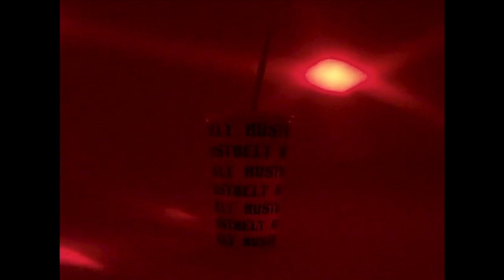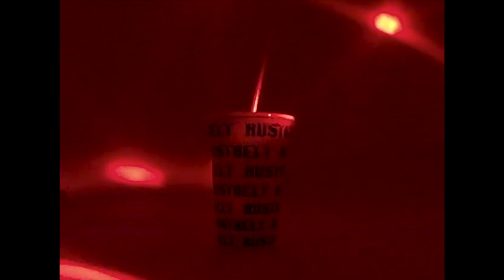RUSTBELT "RUNNING THRU THE RAVE" (VISUALIZER)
OUT 11/1 ON DANGERBIRD RECORDS